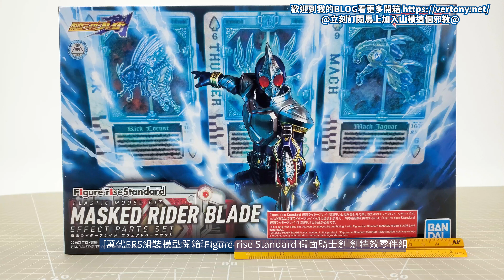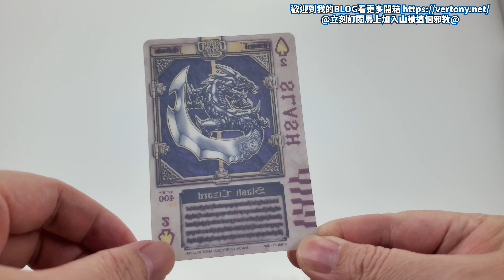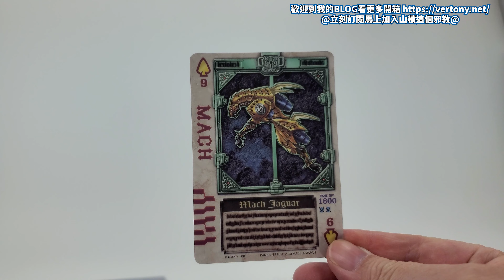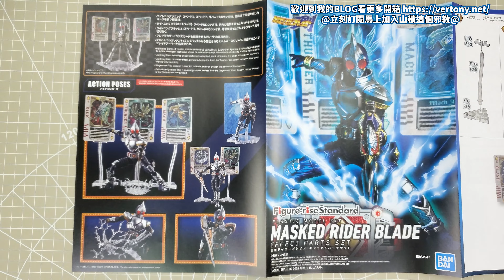[萬代FRS組裝模型開箱]Figure-riseStandard假面騎士劍特效零件組/MASKEDRIDER BLADE EFFECT PARTS SET/仮面ライダーブレイド エフェクトパーツセット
掌握命運的王牌!